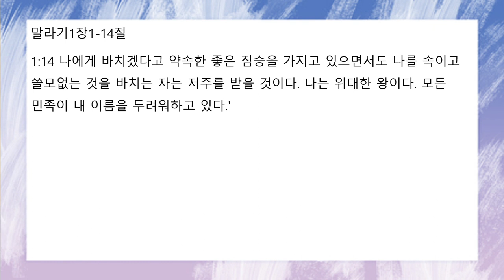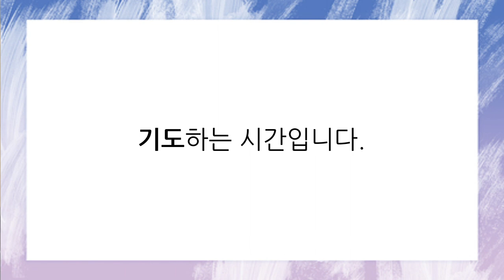[함께공동체] 아침기도회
와플터치큐티집으로 함께 묵상합니다.